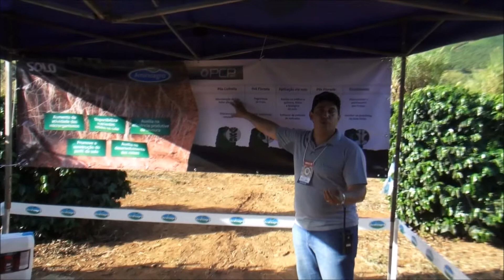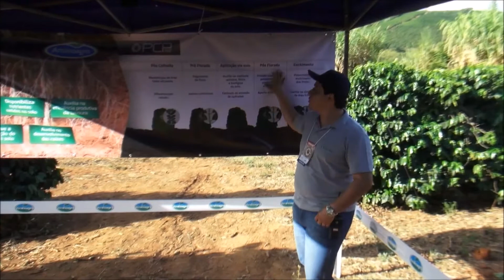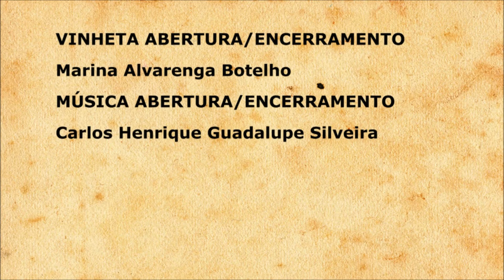Vitalização do solo: Linha de Foliares a base de Biorreguladores